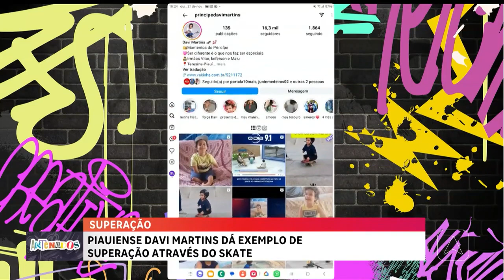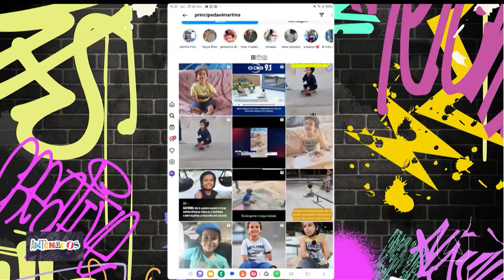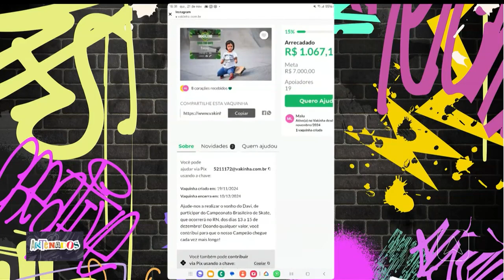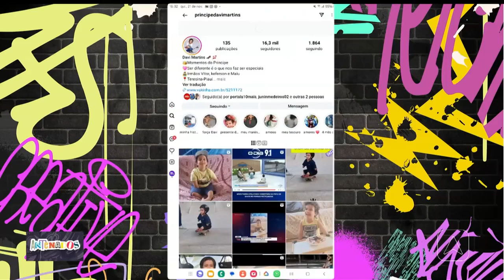Piauiense Davi Martins dá exemplo de superação através do skate